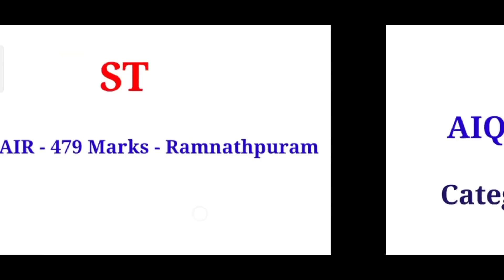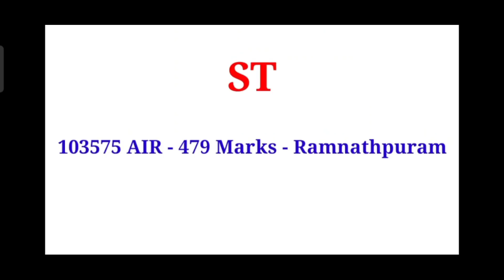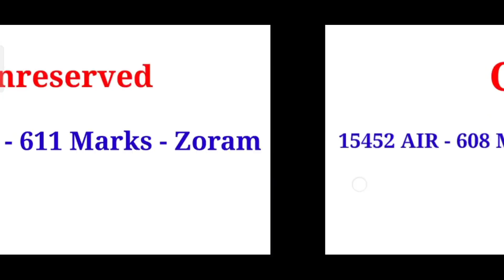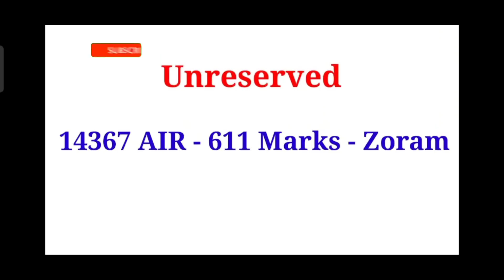NEET 2021 All India Quota Round 1 MBBS Category Wise Cut Off | OBC&EWS Reservation Impact on Cut off